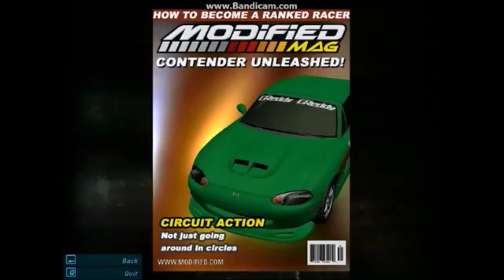Workin' on Generators with Your friends on Dead by Daylight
A Pro at Singing n Rapping